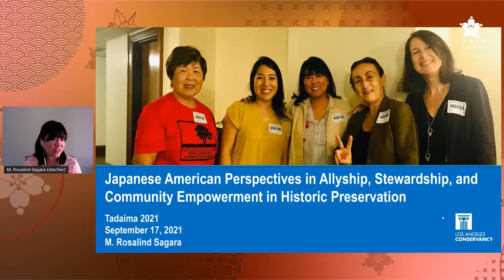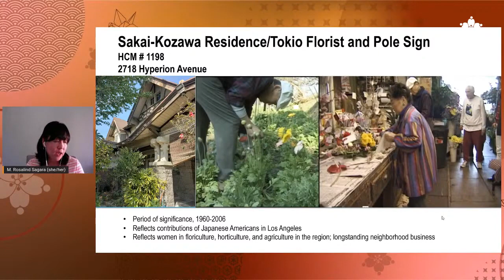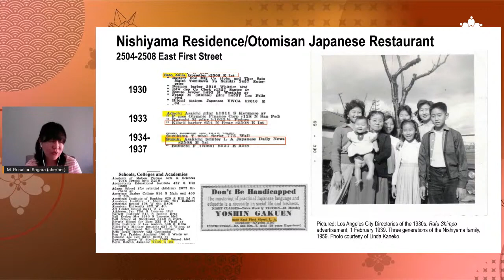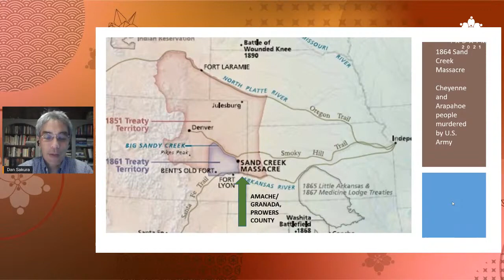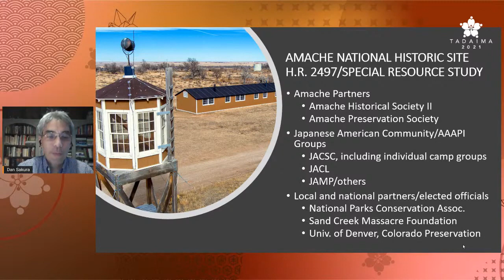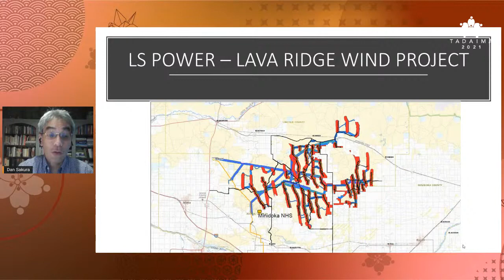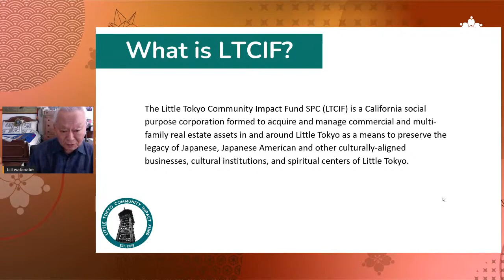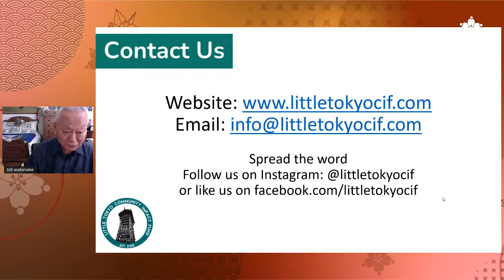JA Perspectives in Allyship, Stewardship, and Community Empowerment in Historic Preservation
Japanese Americans have been involved in historic preservation efforts, notably in historic neighborhoods and with World War II confinement sites in a variety of ways (e.g., landmark designations, arts and humanities work, community development efforts, advocacy). This panel discussion provides Japanese American perspectives in historic preservation work, particularly on the importance of allyship, stewardship, and community empowerment. Tune in to learn about various historic preservation-related projects and how the panelists work through dynamics of allyship, stewardship, and empowerment in their work.

Time Codes:
00:00 Countdown
00:36 Introduction
04:55 Karen Kai's Presentation
16:27 Rosalind Sagara's Presentation
25:58 Dan Sakura's Presentation
33:30 Bill Watanabe's Presentation
41:41 Discussion with All the Panelists
59:30 Conclusion

Resources:

"Reclaiming a Space to Reclaim a Place" Article by Tamar Rabinowitz

"Community Voices: Historic Preservation and a Community Legacy" Article by Karen Kai

How to support the Nomination of the Nishiyama Residence/Otomisan Japanese Restaurant Historic-Cultural Monument